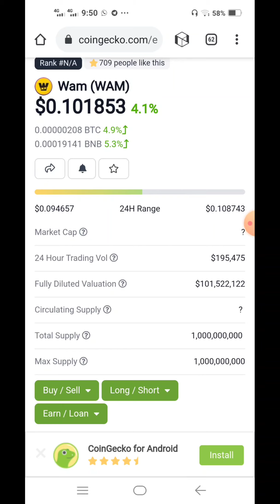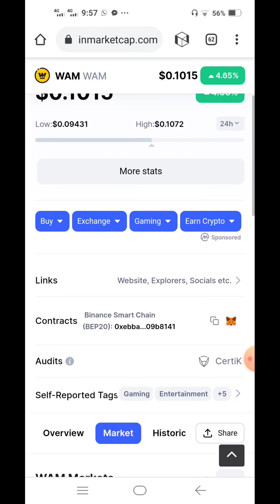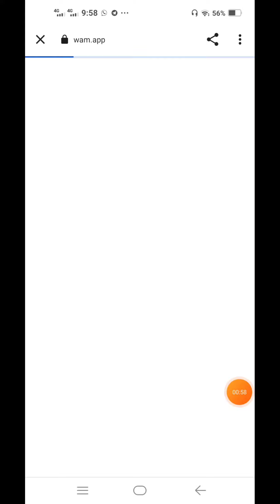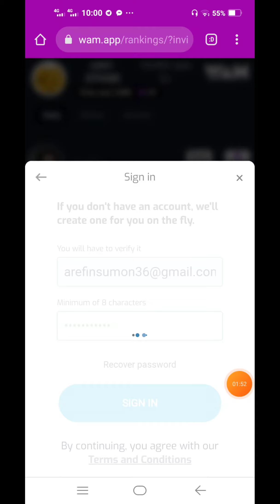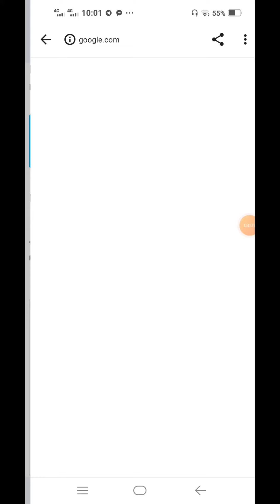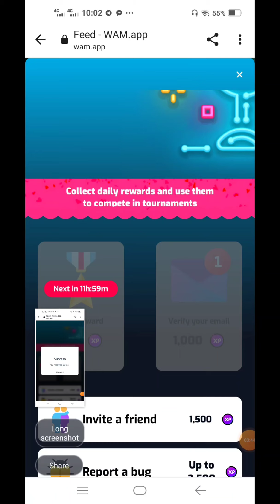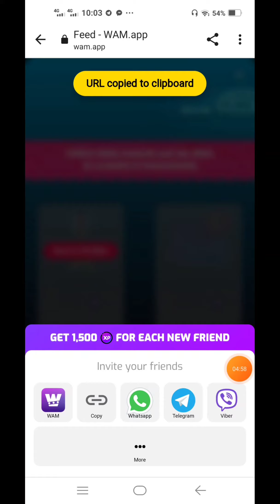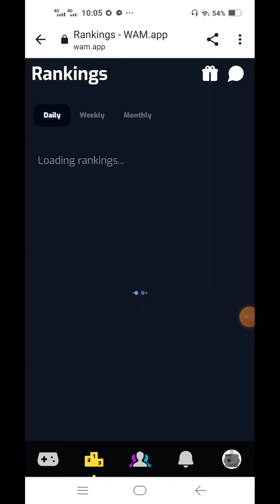প্রতিদিন ফ্রিতে Wam Token ইনকাম করুন | Wam Token Daily Crypto Earnning | Gate.io Already Listed